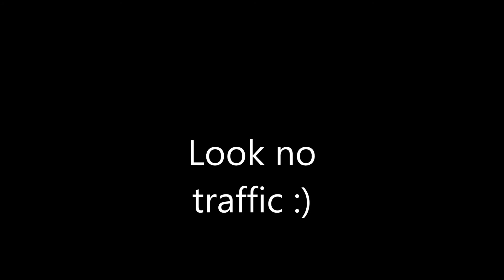Look no traffic